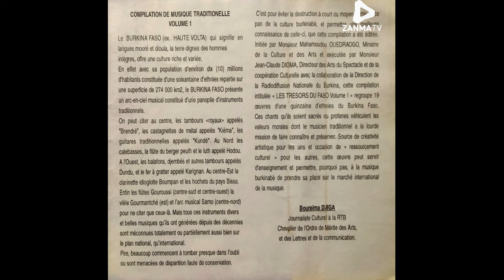Compilation de musiques Traditionnelles du Burkina Faso Musique Gourmantche B5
Une Compilation de musiques Traditionnelles du Burkina Faso Produit par Ablasse Kouanda avec le soutien du ministère de la culture, des arts et du tourisme du Burkina Faso